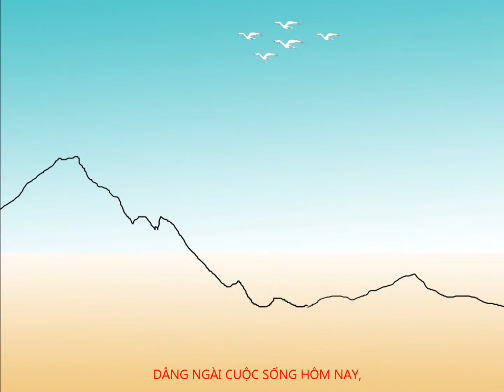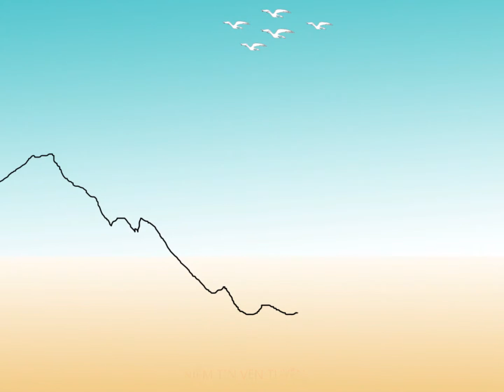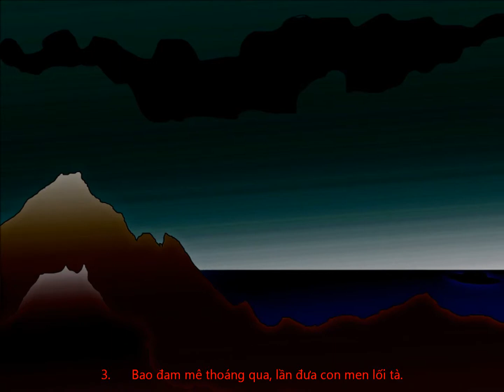Dang Ngai-Thy Yen-HD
Dâng Ngài
Composer: Thy Yên